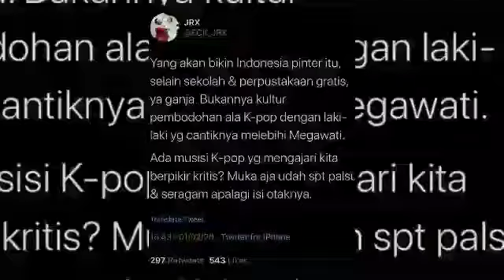Akun Twitter Jerinx SID Kena Suspend, Karena Cuitan K-pop?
Kali ini, akun Twitter milik Jerinx lenyap dan tak bisa lagi diakses penggemarnya.

Diduga kuat, akun milik Jerinx mendapat suspend dari Twitter terkait cuitannya. Sebelum terkena suspend, Jerinx sempat mencuit tentang ganja dan K-Pop.

Cuitan Jerinx yang paling disorot warganet adalah tema soal K-Pop. Suami model Nora Alexandra Philip tersebut menyebut K-Pop merupakan budaya pembodohan.

Jerinx juga mencuit mengenai budaya K-Pop yang membuat laki-laki Korea Selatan menjadi cantik dalam hal penampilan.

Kultur Pembodohan

"Yang akan bikin Indonesia pintar itu selain sekolah dan perpustakaan gratis, ya ganja, bukannya kultur pembodohan ala K-Pop dengan laki-laki yang cantiknya melebihi Megawati," tulis Jerinx di Twitter, Selasa (4/2/2020).

Singgung Wajah Palsu

Jerinx juga mencuit musisi K-Pop tak laik dijadikan idola karena memiliki wajah yang tak original. "Ada musisi K-Pop yang mengajari kita berpikir kritis? Muka aja udah seperti palsu dan seragam, apa lagi isi otaknya," tulis Jerinx lagi.

Fans K-pop Marah

Cuitan Jerinx mengenai K-pop kemudian membuat para penggemar K-pop di Indonesia tak terima.

"Kenapa yang disenggol harus fans K-Pop sih? Seolah2 Yang suka dengan K-Pop itu bodoh, hina enggak cinta tanah air~ Apa bedanya dengan fans artis2 western? Fans bola dll! Mereka juga fans orang luar tapi gak sampe dihina2 sebgitu nya~ Ngerugi-in dia juga nggak! Seolah2 cuman dia yang paling cinta sama Indonesia," tulis akun @dobipolo_new

Akun Twitter Lenyap

Tak berapa lama, akun Twitter milik Jerinx tak bisa lagi diakses. Lagi-lagi, warganet berasumsi akun Twitter milik Jerinx disuspend karena banyaknya fans K-pop di Indonesia yang melaporkan akun pria bertato itu.